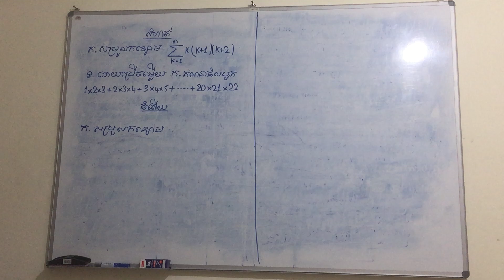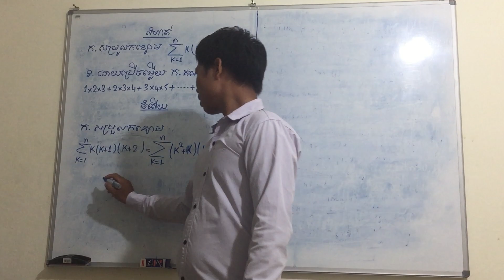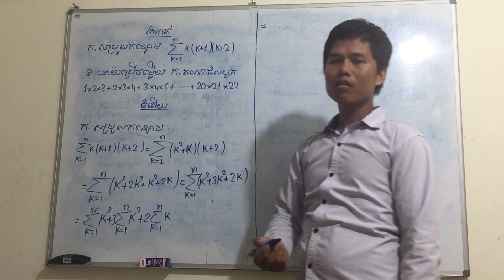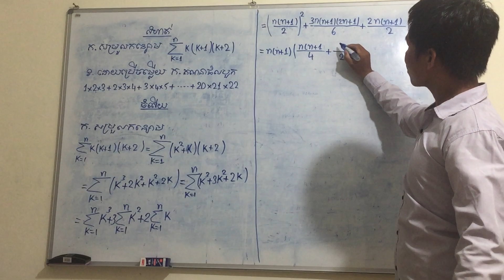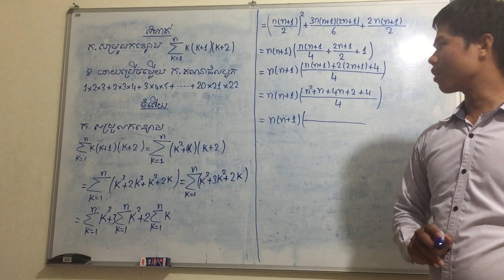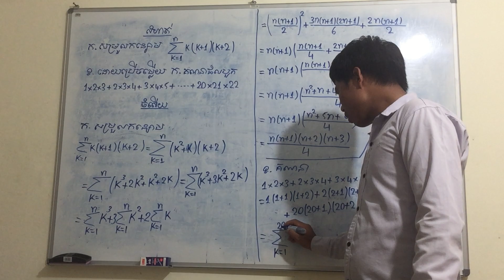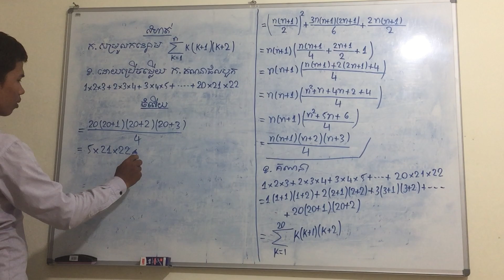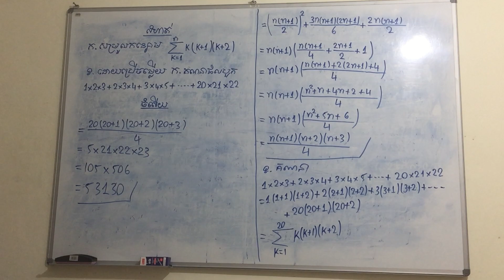Math for grade11 | simplify expression.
Welcome to​ គណិតវិទ្យា  Channel!
Hello everyone! here is my official channel.I hope my channel will help you to learn mathematics from grade 4 to university,
answers to all practice's exercises, answers to all lesson's exercises that are following to Ministry of Education youth and sport.
@គណិតវិទ្យា
Thanks
You Have A Nice Day!
From គណិតវិទ្យា